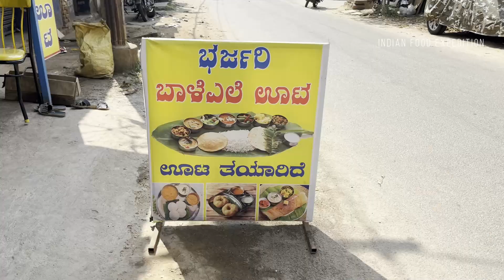South India's Famous Marriage Style UNLIMITED Thali Only 80/- | Bharjari Bale Yele Oota |Street Food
Place: Bharjari Bale Yele Oota
Coronation Road, Mavinathopu, Tiptur, Karnataka 572201

Holige oota: Rs.80/-
Chapathi oota: Rs.80/-
Poori oota: Rs.80/-